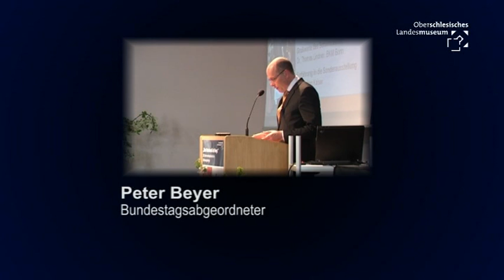Ausstellungseröffnung „Das Vaterland ist frey! 200 Jahre antinapoleonische Befreiungskriege"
Einige Impressionen der feierlichen Ausstellungseröffnung „Das Vaterland ist frey! 200 Jahre antinapoleonische Befreiungskriege" am 28. April 2013 im Haus Oberschlesien in Ratingen (Hösel).
Die Ausstellung ist bis zum 27. Oktober 2013 im Oberschlesischen Landesmuseum Ratingen zu sehen.